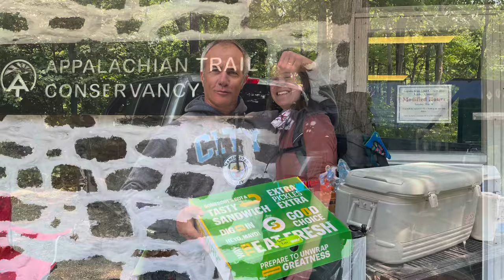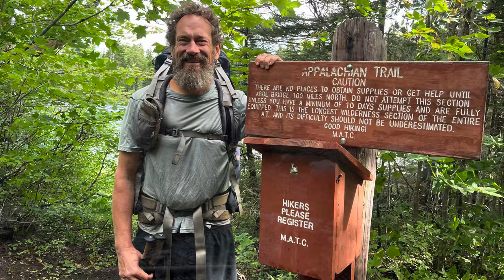Appalachian Trail - It’s the People…Part Two (my tramilies) - AT Community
Tramilies

All earnings from this endeavour go to Cancer Research UK

The Appalachian Trail is unique. The community is unique. This is part two of my homage to the AT community, but specifically about those I walked with. I started my thru hike at Springer Mountain on 23-March and summited Mount Katahdin on 14-August. This video is a very small peak at my tramily community. Not everyone I met appears in this video. You are not forgotten, nor un-appreciated, it is as simple as I either have no or very few, usable photographs or videos of you.

00:00 Intro
00:41 Mountain Goat / Two Shoes
00:43 Giggles
01:08 Firemaster
01:33 Renegade
02:14 Guns
03:17 Scoops
03:41 Bob
04:23 Freelancer
05:15 Vango
05:55 Blazes
06:37 Bagel
07:20 Nope
08:02 Billy Goat
08:34 Yogi
09:05 Pink Flops
09:11 Reeses Cup
09:16 Tailwind
09:23 Dough Boy
09:30 Ricola
10:03 Slim Pickins
10:51 Old School
11:30 Full Milk
12:37 Danny Boy

Note: There is no adjustment to or photo-shopping of any image or video. All videos are shot and all pictures captured on my iPhone12 without the use of tripods, drones or other tools; before compiling using iMovie (also on my iPhone12)